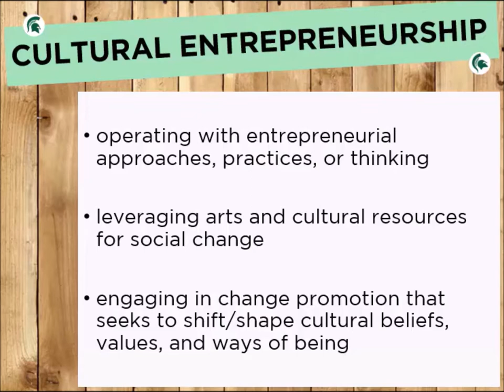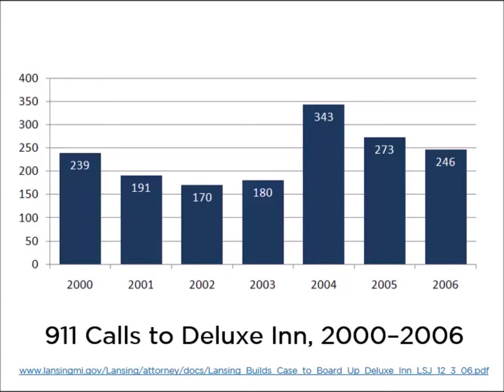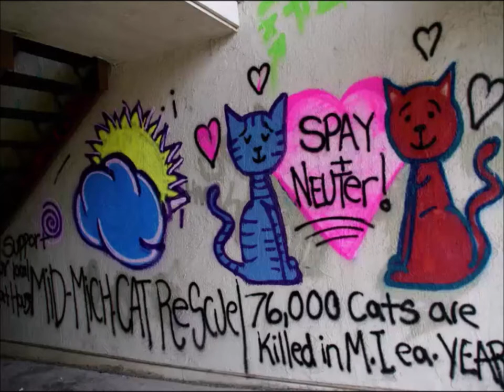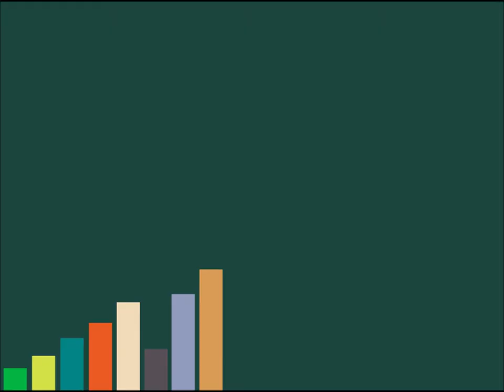IAH 241e Summer 2018: Week 6 Overview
Overview of week 6. Discussion of REOTown in Lansing, Michigan, as an example of cultural entrepreneurship.  Introduction to week 6 readings, case, and spark. Overview of Project 4, our final class project.